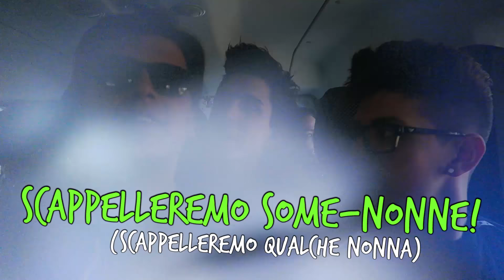IGNORANZA E DELIRIO AL ROMICS & MATES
Superiamo i 15000 Like per questo video speciale!

Canzoni:
The Chainsmokers - Roses
Ivan Gough & Feenixpawl - In My Mind (Axwell Mix)
As I Am - Closer (Jvst Say Yes Remix)

V.V.B. C:

Canzone Intro :
Axwell ^ Ingrosso - Something New